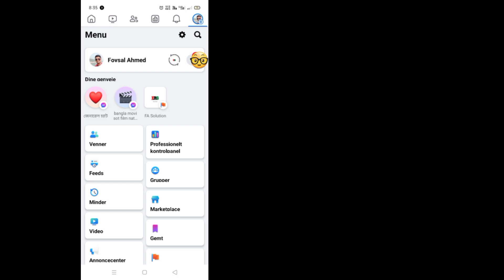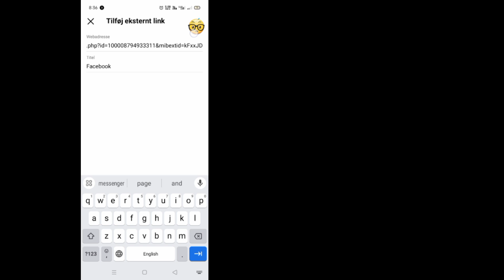Tilføj ALLE links til Instagram Bio i 2024 - trin for trin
I denne tutorial lærer du, hvordan du nemt tilføjer ethvert link til din Instagram-biografi i 2024, trin for trin.  Uanset om du ønsker at promovere dit websted, din YouTube-kanal eller ethvert andet link, vil jeg guide dig gennem processen.  Følg med og få mest muligt ud af din Instagram-bio!

 🗣️ Video Script

 Hej, velkommen til vores tutorial om, hvordan du tilføjer et link til din Instagram-biografi i 2024.

 Instagram tillader kun ét klikbart link i din bio, men vi har en løsning til dig.

 Gå først til din Instagram-profil og klik på knappen "Rediger profil".

 Indtast derefter det link, du vil dele, i feltet "Websted".

 Men her er tricket – i stedet for at skrive hele linket, skal du bruge en linkforkortelsestjeneste som Bitly til at oprette et tilpasset forkortet link.

 Når du har indtastet det forkortede link, skal du klikke på "Udført" for at gemme dine ændringer.

 Nu, når nogen besøger din Instagram-profil, kan de klikke på det forkortede link i din bio for at blive dirigeret til det websted, du vil promovere.

 Og det er det!  Du har med succes tilføjet ethvert link til din Instagram-biografi i 2024.

 🗣️ Video Script